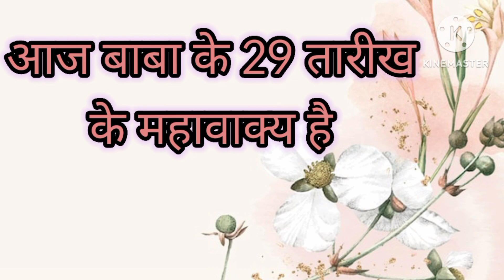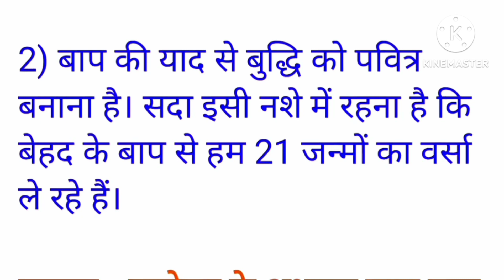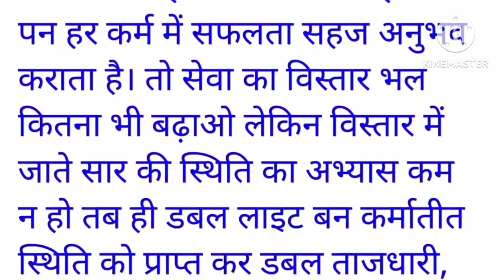आज की मुरली/Today murli#peace palacejaipur